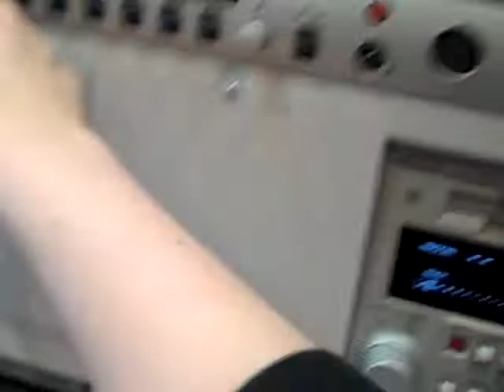Iain Lee's Video Diary: Show 10